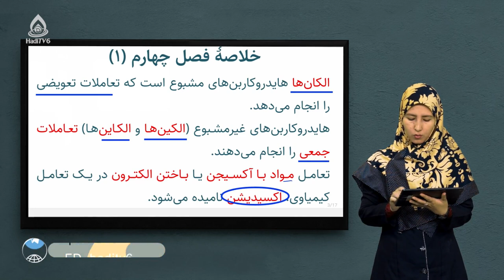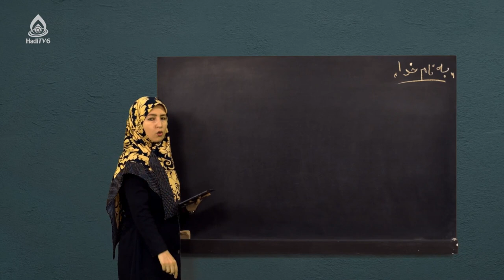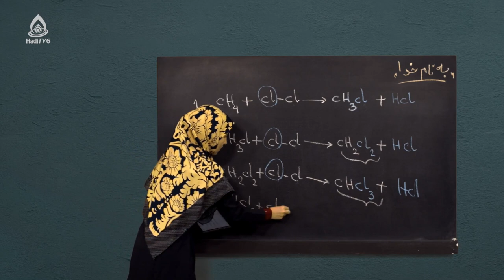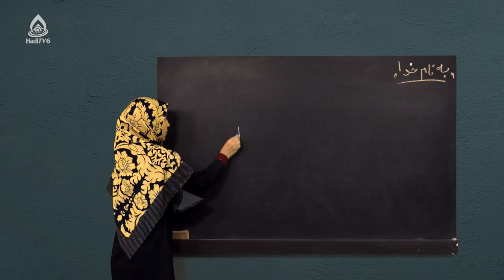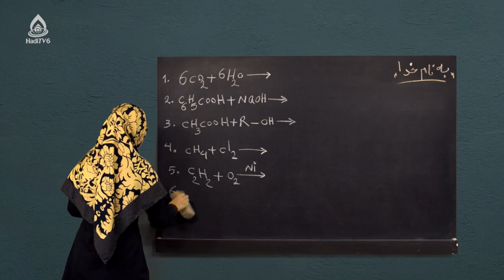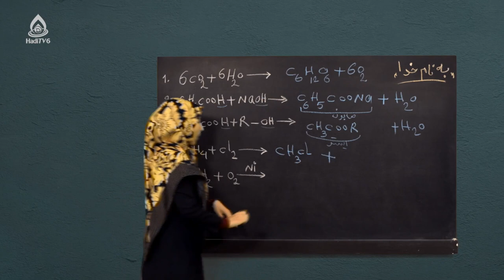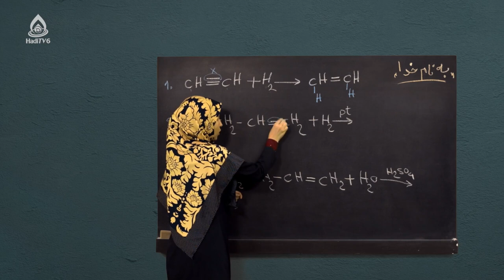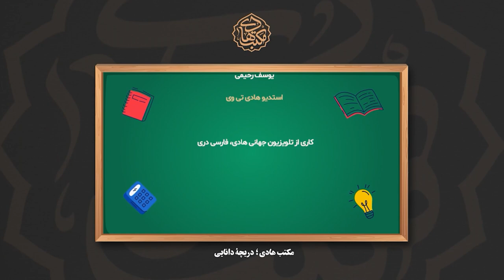کتاب کیمیا صنف نهم، درس بیست‌وپنجم (تحمض و عملیه انشقاق)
تحمص، احتراق و عملیه انشقاق